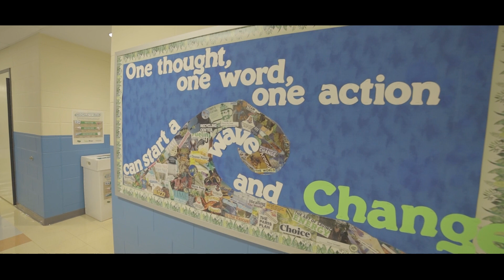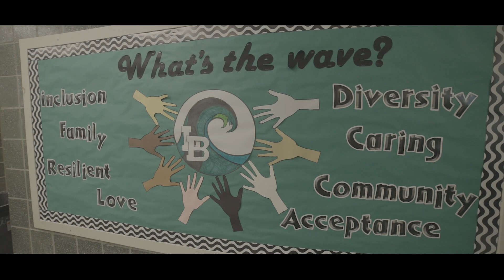LBPS First Day 2022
A little rain can’t stop us.

The first day of school went off without a hitch yesterday in the Long Branch Public Schools. We are ready for the adventure that the new school year promises and we thank you for once again trusting our legion of professional educators to make 22-23 an amazing experience of learning and growth. Here’s to Day One…Hear the Green Wave roar!